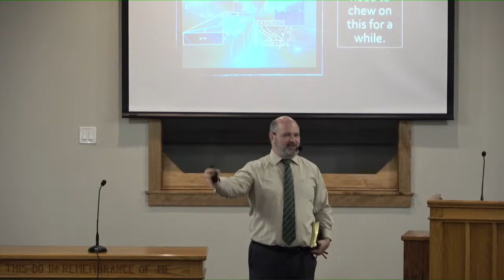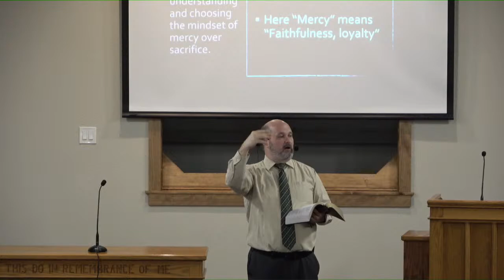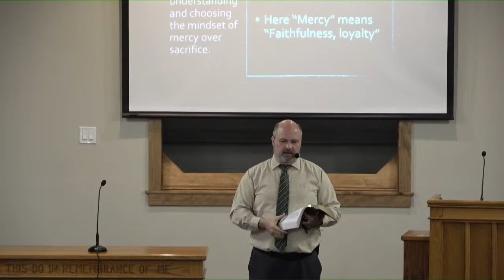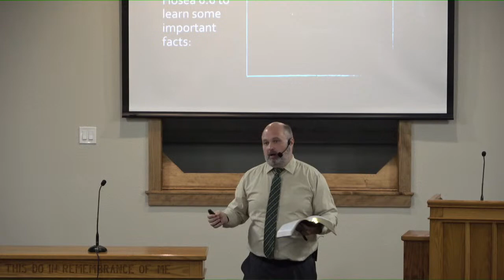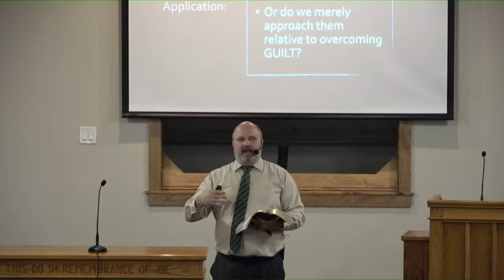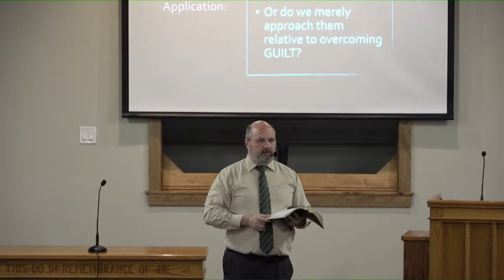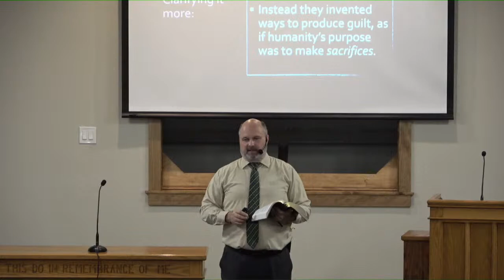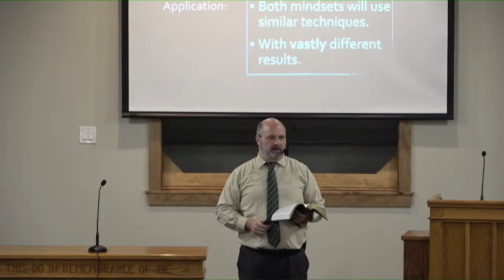Choosing The Right Mindset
Preacher Jason Sparks at Caddo Mills Church of Christ
Sermon: Choosing The Right Mindset
9/9/2020